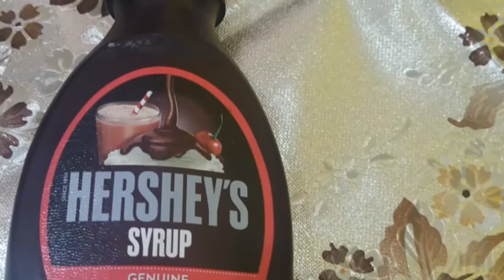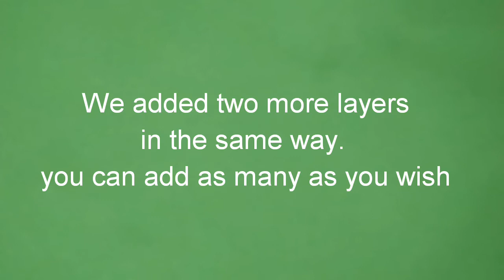Easy 2 minutes choco cake recipe for kids/ no egg, no oven, no gas flame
Easy and Delicious Chocolate cake using Hershey's chocolate syrup, Bourbon biscuits, Gems, Milk